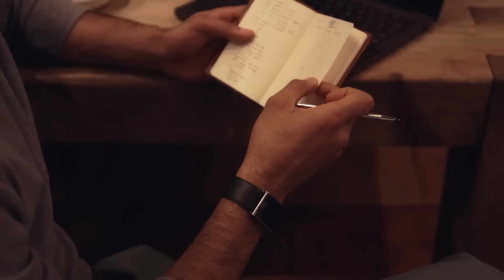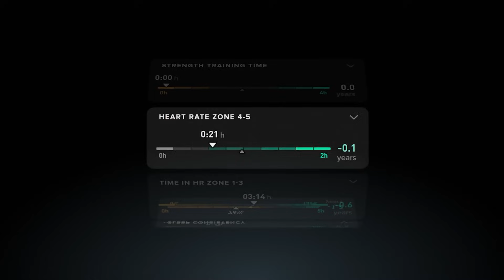Top Wearables For Longevity In 2025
Discover the most accurate wearables for sleep, fitness, and metabolic health backed by independent research.